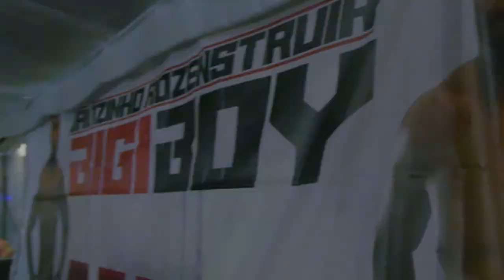Press Conference & Welcome Home Party after UFC Greenville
A little flashback of my short stay in Suriname!

Thank you to the journalists who attended the press conference and who were covering the event in Suriname. Thank to all my fans who visited my welcome back party. Thank you Ramada Paramaribo Princess and Ramada Rooftop for your hospitality and hosting our events. Many thanks to M&N Car Center to provide me with a car during my stay!

Big up to MrZonneman for making this video!